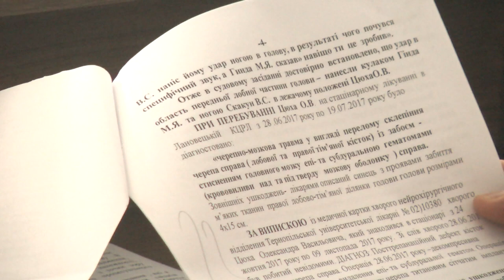Суд у справі Василя Цюха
До Хмельницького апеляційного суду звернувся житель Тернопільщини Василь Цюх. Він розповів, 27 червня 2017 року його 32-річного сина побили 4-ро чоловіків. Сталось це біля села Якимівці на Тернопільщині. В лютому 2018-го Олександр Цюх помер. Лановецький суд Тернопільської області виніс вирок за частиною 2  ст. 296 – хуліганство. Строком на 3 роки позбавлення волі для трьох звинувачених, іншому -4. Та їх відпустили за законом України про амністію, бо мають неповнолітніх дітей. Чи задовольнив Хмельницький апеляційний суд звернення Василя Цюха?